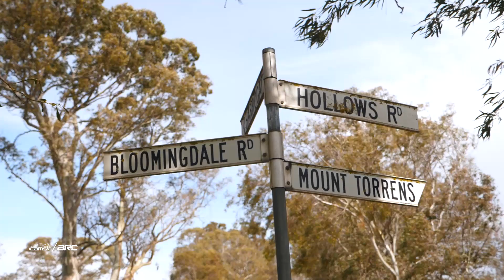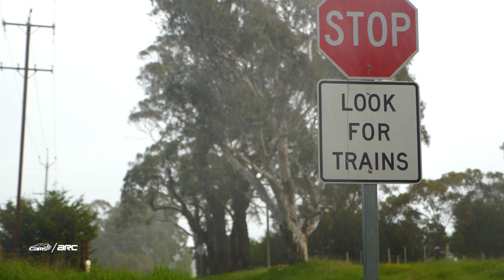Rallying In Motion: Adelaide Hills Rally 2019